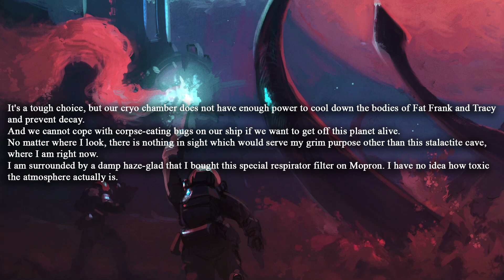SPACE KRAKEN - SOUNDTRACK / OST - DEMO